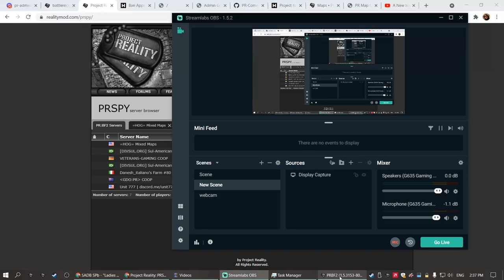TraumaBadger's dudes taking Bridge and then Dam 2021 10 16 14 37 30